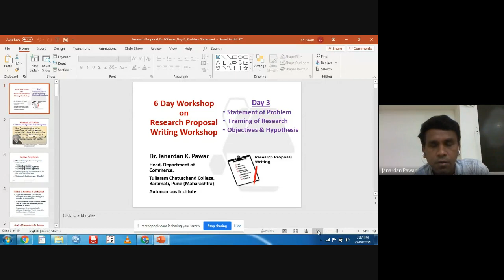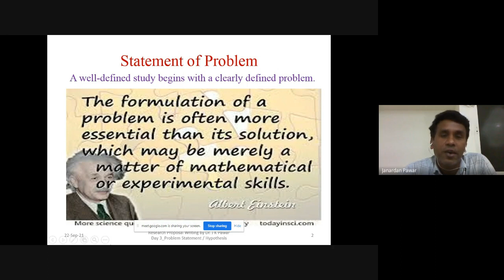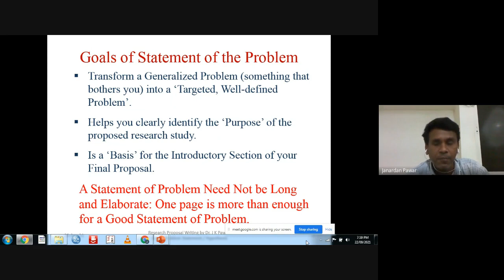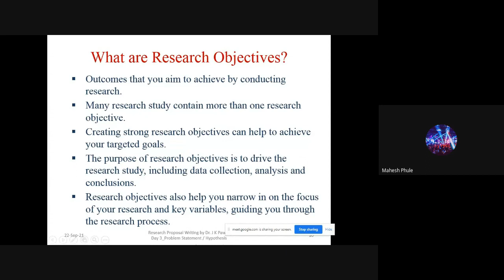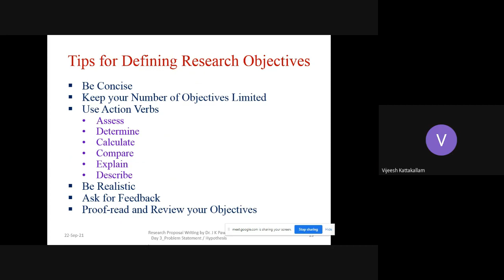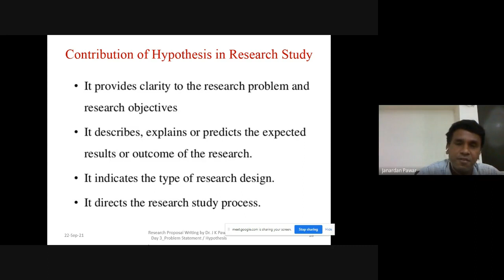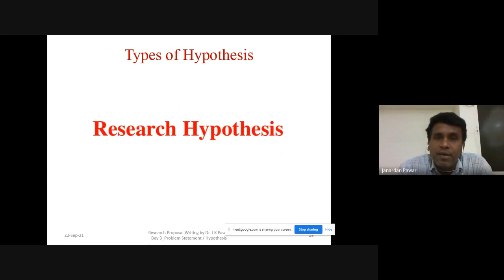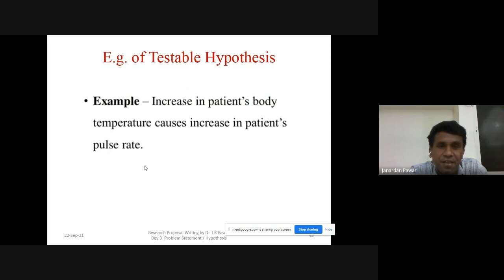Day 3 Statement of Problem, Research Objectives and Research Hypotheses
Statement of Problem, Research Objectives and Research Hypotheses